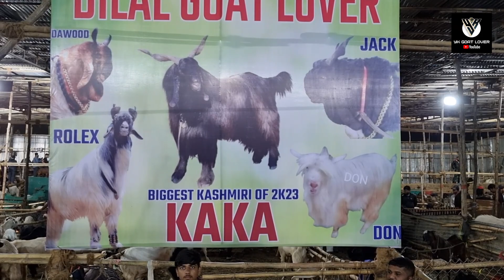Pune Main Kashmiri Bakron Ka Trend with Ashraf Bhai Ke Saath I YK Goat Lover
BILAL GOAT LOVER